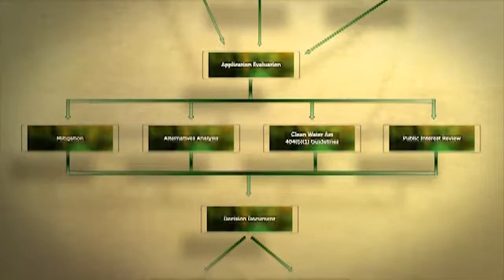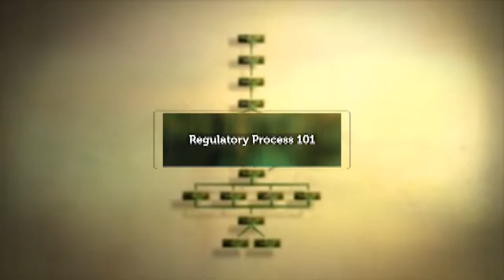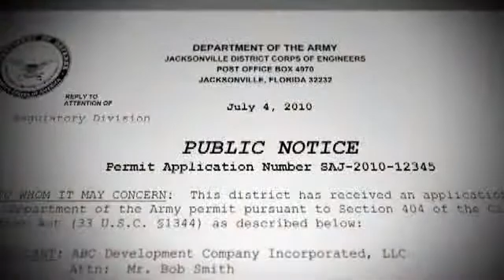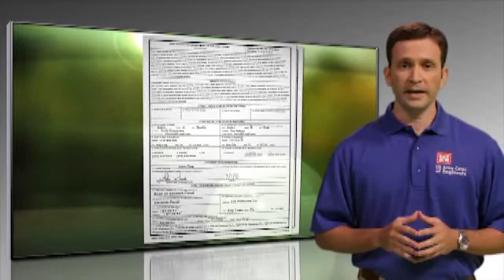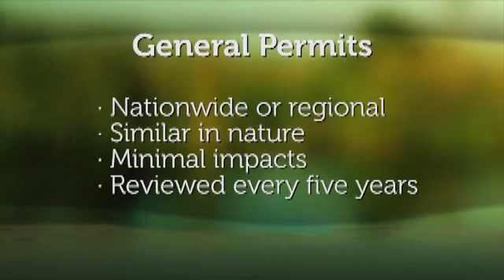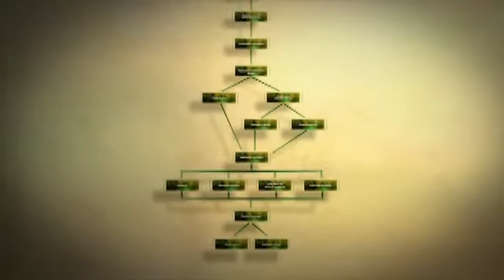Regulatory Process 101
This video explains the regulatory process for the U.S. Army Corps of Engineers